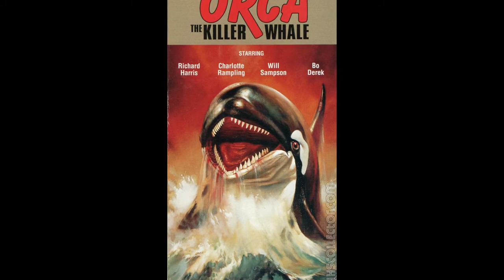Sepultura - The Hunt (Orca)